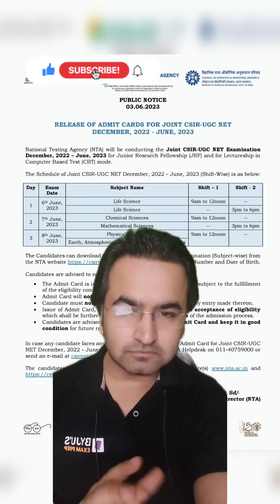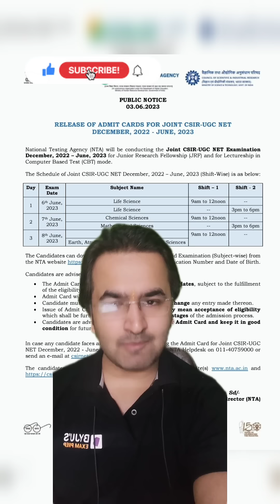Big News😯😯!! Datesheet and Admit Card Released June Exam 2023| UGC NET 2023 | Nishant sir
In this video you will know Big News😯😯!! Datesheet And Admit Card Released June Exam 2023| UGC NET 2023 | Nishant sir
will help to boost up your UGC NET 2023 Preparation . Clear the UGC NET Exam with BYJU'S Exam Prep UGC NET Express. Get all updates on UGC NET Exam pattern, syllabus and preparation strategies to enhance your performance in the UGC NET Exams. BYJU'S Exam Prep UGC NET is the most comprehensive exam preparation platform for UGC NET Exams Preparation.

2,100+ Selections Given by BYJU’S Exam Prep in UGC NET Till Date, Watch out Their Success Journey Here